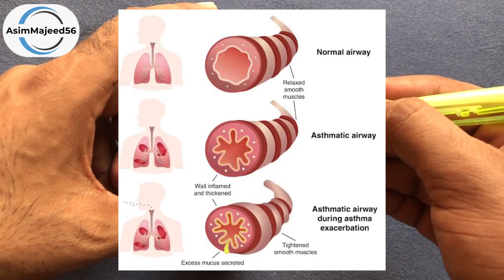Hydryllin Syrup used for in Urdu | Hydryllin Syrup Uses and Side Effects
In this video i will review Hydryllin Syrup in Urdu /Hindi. I will explain about Hydryllin Syrup used for and it’s benefits and side effects and its dosage in urdu . Hydryllin syrup contains  Aminophylline + Diphenhydramine + Menthol, which is used to treat cough, wheezing, chest congestion, asthma, and allergies, etc. It is full honest review of Hydryllin Syrup.
Hydryllin syrup uses in Urdu
Khansi ka ilaj
Khansi ka fori ilaj
Khans ka ilaj in urdu
Khansi ka best syrup
Khansi ka best syrup in Pakistan
Khansi kaise theek karen
Khansi ka syrup
Khansi ka sharbat kaun sa achcha hai
Khansi ka desi ilaj
Hydryllin Syrup Benefits in Urdu
Hydryllin syrup uses in cough
Hydryllin syrup uses in  asthma
Hydryllin syrup uses as a treatment of cough
Hydryllin syrup ke fayde
Hydryllin syrup ke side effects
Hydryllin syrup uses as a treatment running nose
Hydryllin syrup uses in children and adults.
Hydryllin syrup uses
Hydryllin syrup used to  treatment of cough
Tres Orix Forte syrup Benefits In Urdu | Tres Orix forte syrup for stomach | How to Use tres orix forte syrup | Side-Effects
Ganaton tablet Benefits In Urdu |Ganaton tablet Uses in Urdu | Ganaton tablets for stomach | Ganaton 50mg | Ganaton OD capsules
Video Highlights :
Khansi ka ilaj
Khansi ka syrup
Hydryllin syrup ki price
Hydryllin  syrup ki qeemat
Hydryllin syrup ki khorak
Hydryllin syrup ke benefits
Hydryllin syrup correctly used
Hydryllin syrup dose
Hydryllin syrup used in children and adults
Hydryllin syrup effective
Hydryllin syrup khansi ky liye.
Hydryllin syrup uses
Hydryllin syrup effective in different situations .

Chapter:-
0:00 Review Information
0:31 Hydryllin syrup Basic Information
0:56 Hydryllin syrup Uses And Benefits
2:46 Side Effects
3:11 Dose
3:40 Outro

Precautions and warnings:
The risks and warnings linked with Hydryllin syrup are:
Consult your doctor before using Hydryllin syrup in pregnancy and breast feeding.
If you’re Allergic or hypersensitive with ingredients of Hydryllin syrup,Don’t use Hydryllin syrup or any other medicine with the same generic name because it can result in life threatening reactions.
In kidney, Stomach and liver disease patients consult with doctor before using Hydryllin syrup
Avoid driving and heavy machinery , when take this medicine.
If you experience any serious side effects, tell your doctor or pharmacist immediately.
side effect of Hydryllin syrup
Upset Stomach
Arrhythmias
Redness Allergy
Diarrhea
Vomiting
Headaches
Drowsiness

That’s why Consult your Doctor for correct Dose.